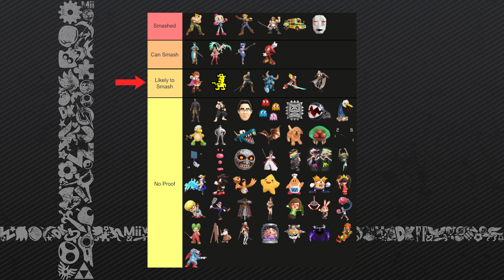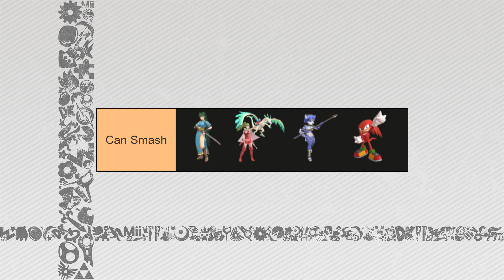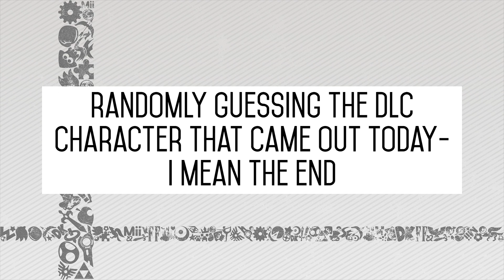Who in Smash has Smashed? (Assist Trophies)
With the final DLC Character being revealed it is time to continue the journey of finding out who in smash has smashed. I went over the assist trophies and their lore to see who has smashed, who can smash, who is likely to smash and who has no proof of smashing. Remember this is all based on the lore of the character. I use canon facts, rather than the general demeanor of the character or theories.

0:00 DLC Reveal Trailer Trailer
0:25 Intro
1:15 No Canon Proof
3:25 Likely to Canonically Smash
5:04 Can Canonically Smash
5:57 Canonically Smashed
6:56 Guys, Trust me, my Dad Works for Nintendo. The DLC Character is...